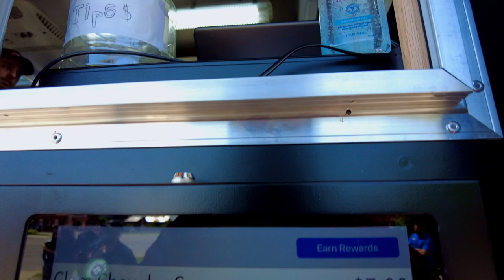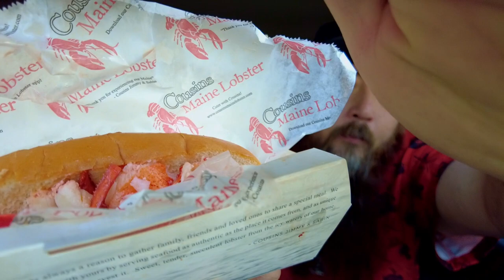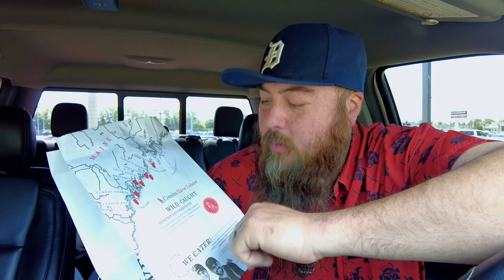Lobster from a food truck (Cousins Maine)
Lobster from a food truck? Seriously? Whats going on here? Thats right. This food truck is from a company named Cousins Maine. They sell lobster rolls and other lobster related foods. All real lobster. Fresh and delicious! Who knew that I would ever be eating lobster out of a truck in a parking lot?